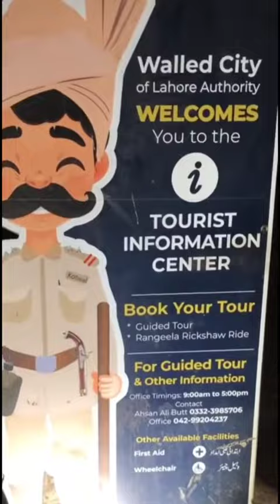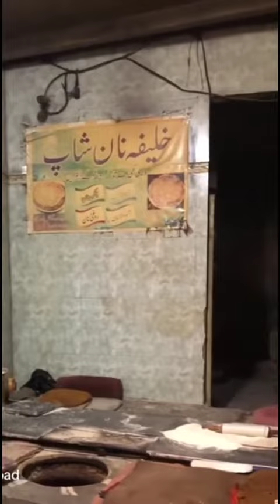lahore dili darwaza yeah nae dekhi video tu kuch nae dekha#####so lovely